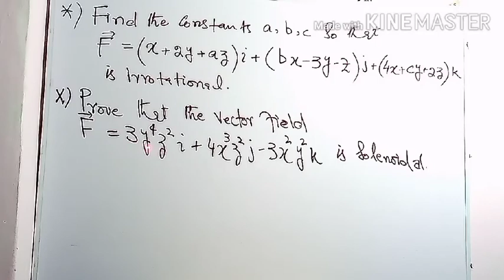MOA: GRADIENT CURL DIVERGENCE MATHS